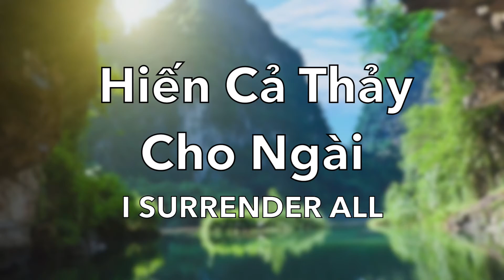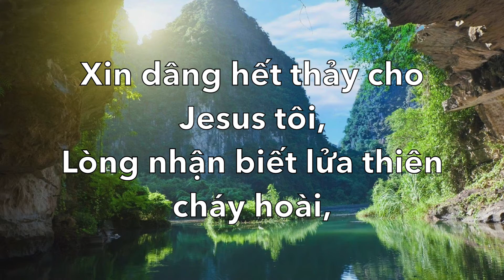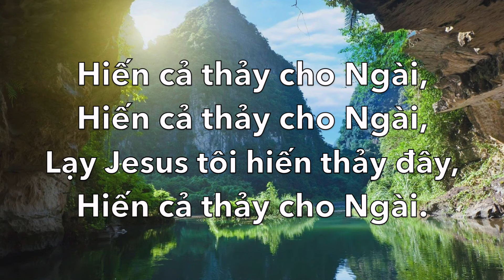Hiến Cả Thảy Cho Ngài | I Surrender All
1
Xin dâng hết thảy cho Jesus tôi,
Tình nguyện hiến chính thân thể nầy;
Luôn yêu mên trông mong nơi Chúa thôi,
Hằng ngày sống dưới ân điển Ngài.

Chorus:
Hiến cả thảy cho Ngài, HIến cả thảy cho Ngài,
Lạy Jesus tôi hiến thảy đây, Hiến cả thảy cho Ngài.

2
Nầy đời sống tôi xin hiến Ngài;
Xin nhân ái, linh năng luôn phước bôi,
Từ Ngài đổ xuống lai lắng hoài.

3
Lòng nhận biết lửa thiên cháy hoài,
Trong ơn cứu rỗi ôi, vui quá vui,
Đời đời hiển vinh danh thánh Ngài.